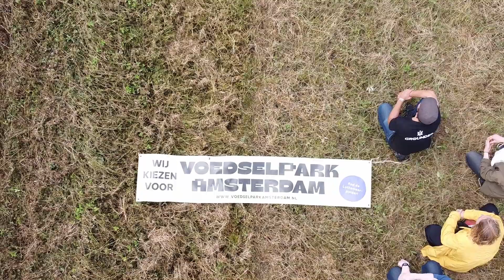Grounded Summercamp - Free the Soil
Impressions of Grounded Summercamp at Mijn Stadstuin & Voedselpark Amsterdam in Lutkmeerpolder, from June 30th and July 1st 2023.